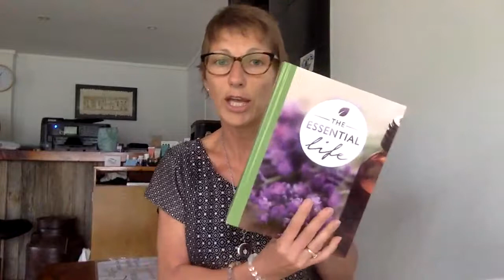Resources You Might want to get